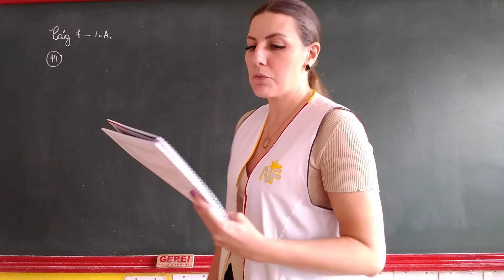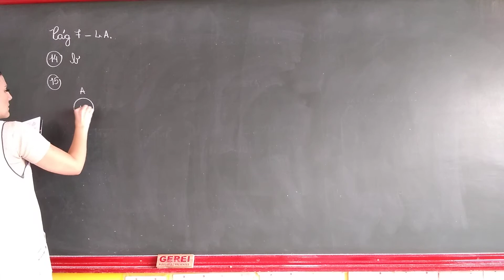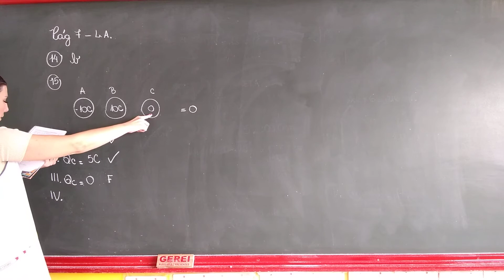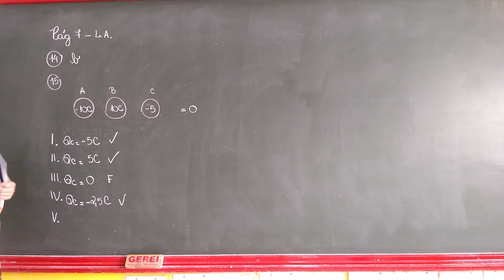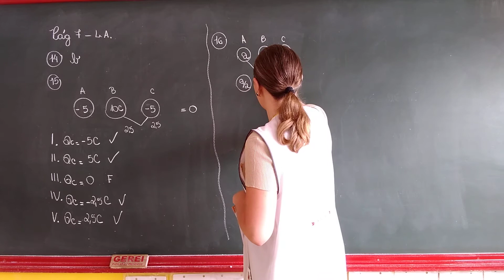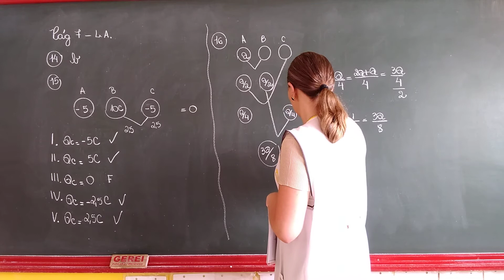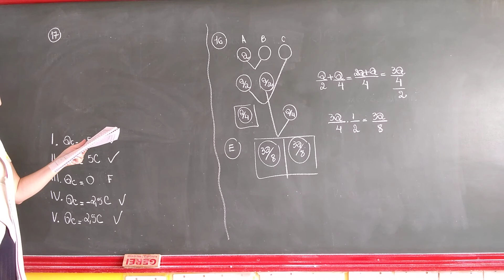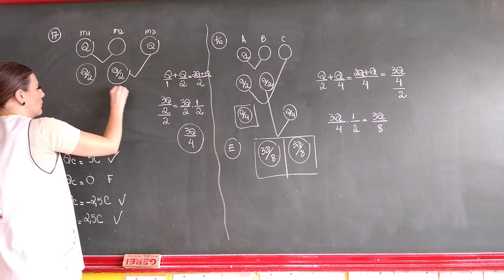NF - 2 Série - Livro de Atividades (Aula 2 - 02/12)